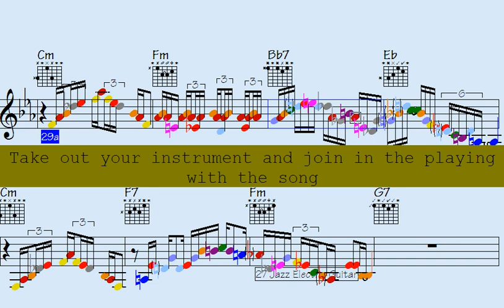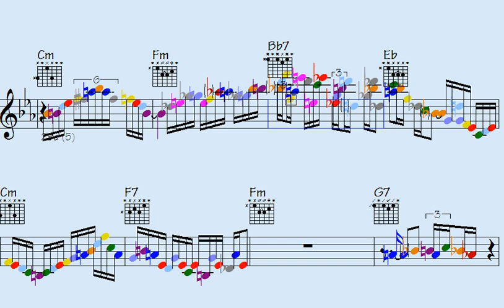Shape Your Musical Future: Exciting Chord Progressions for Sax, Guitar, and Trumpet Ahead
Thanks for supporting my data file hosting/maintenance, here's the link to check out all data of this song: High Dogs (music sheet notation - transposable solos/licks in midi file - video to play along...)

l2k